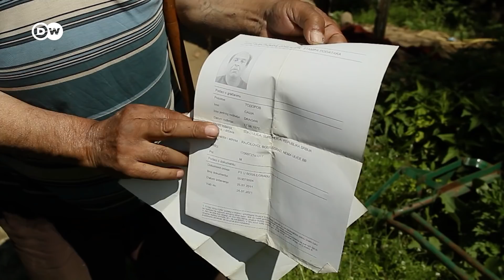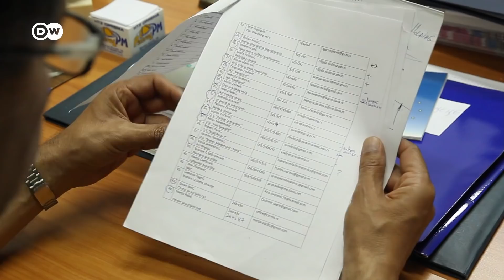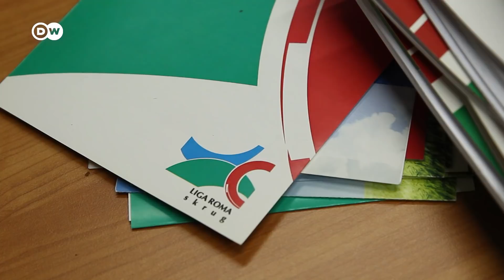Romi u Bosilegradu neće da budu Bugari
U opštini Bosilegrad većinsko stanovništvo je bugarska nacionalna manjina. U tu statistiku spadaju i Romi koji tu žive, a više ne žele da budu Bugari. Mahalu Laloš posetila je reporterka DW.